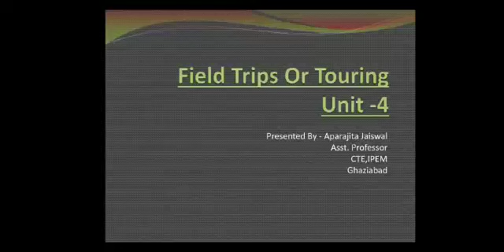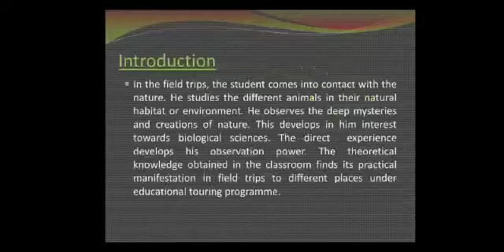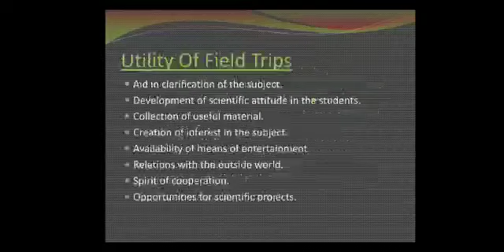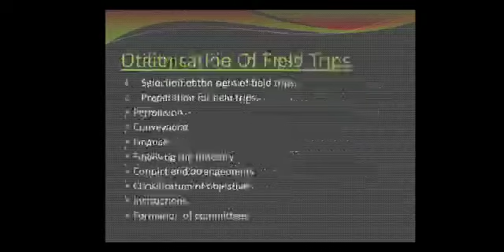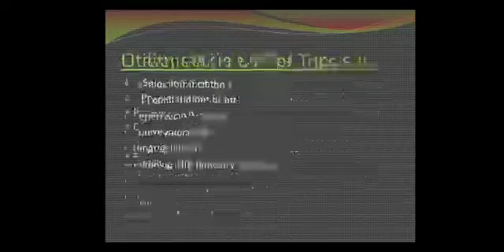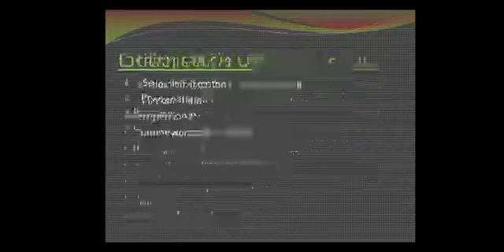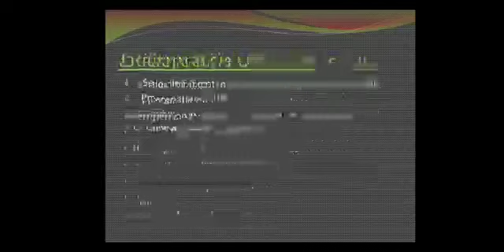Field Trips Or Touring, Pedagogy of Biological Sciences By - Aparajita Jaiswal Assi. prof.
This video discussed about -
- Introduction of Field Trips.
- Utility and Organisation of Field Trips.
- Precautions during the Field Trips.
- Tasks on Return.